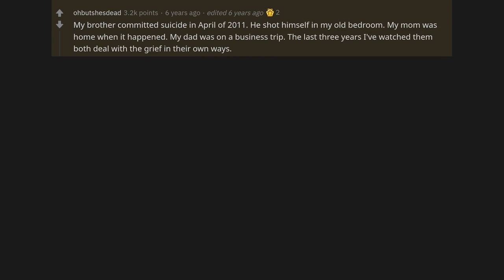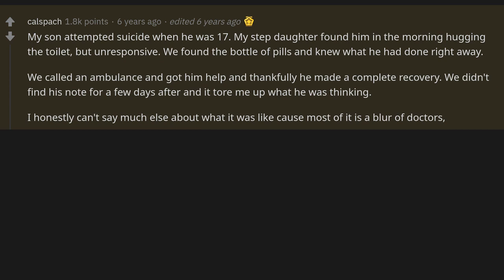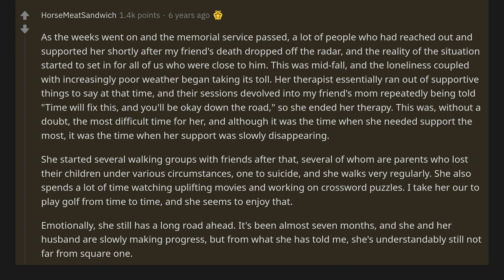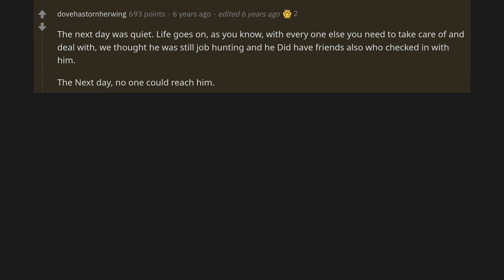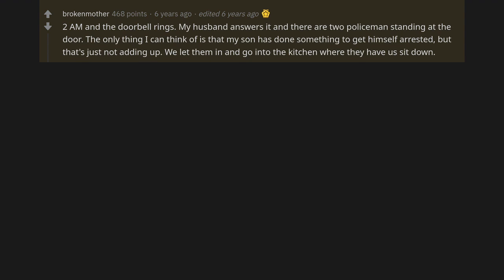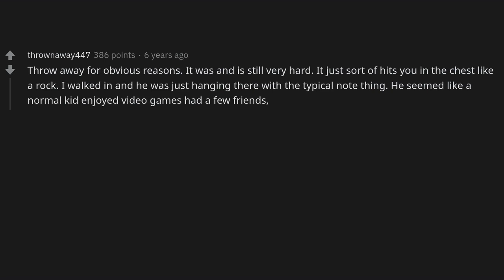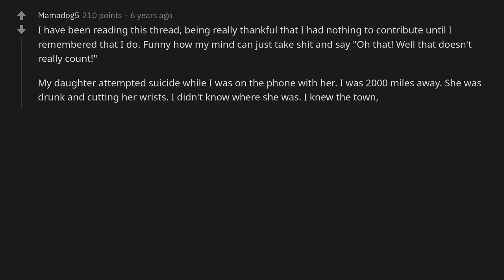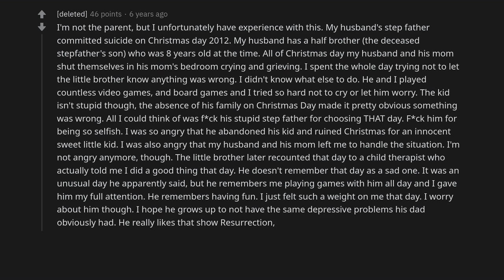Parents of children who committed "not living", what happened? - (r/AskReddit)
~ Sir Reddit